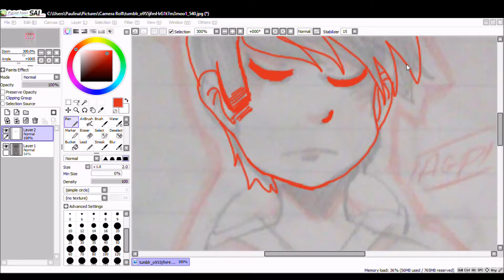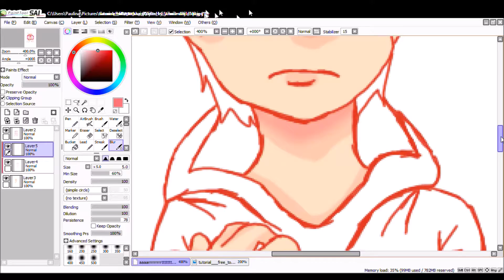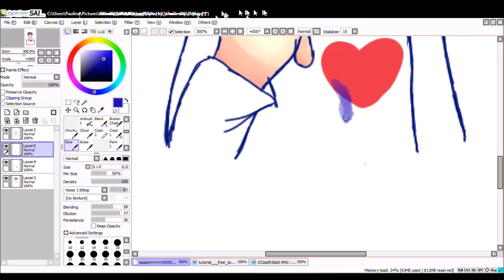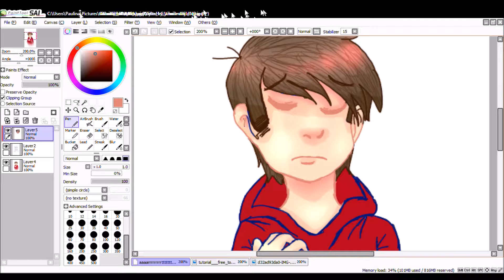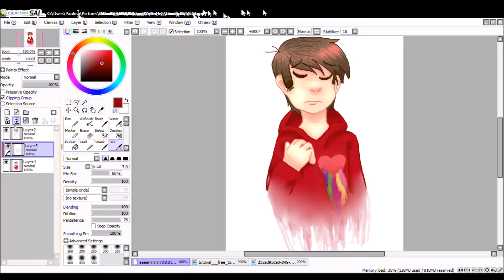Osomatsu speedpaint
my first speedpaint on this channel.

Feel free to give criticism. :3c